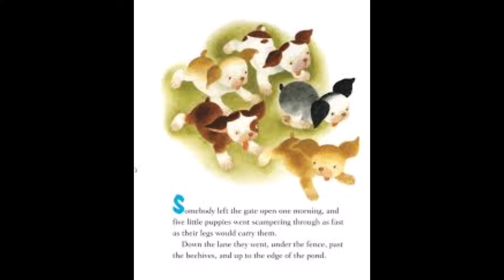The Pokey Little Puppy by Janette Lowrey Narrated by Sherry Morrow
Run and play with the Pokey Little Puppy and his brothers and sisters as they escape under the fence and have adventures but find that running away can cost you a delicious dessert!   Narrated by Sherry Morrow.

It helps my channel so I can continue to bring you classics that you loved as a child.